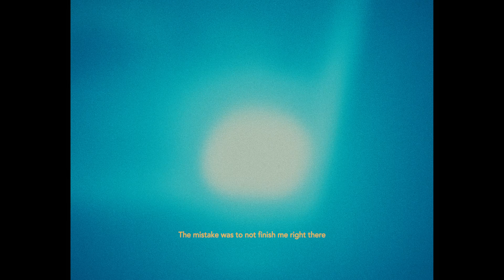1.Cuz – Caravaggio (Officiell Musikvideo)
--- Credit ---
Directed by Viktor Skarbäck & Kristian Icho
Produced by Amina Birkemose
DoP & Editor Viktor Skarbäck
Production assistant Lo Salmson
Production lead Ninos Icho
Still photographer Victorbergstedt
Make-up artist Sally Nabolsi